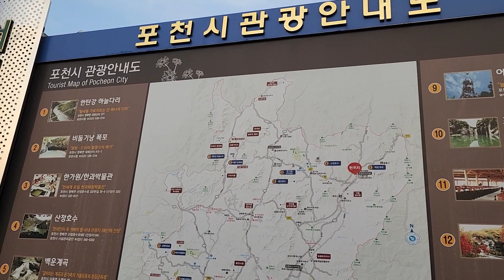KOREAN BARBECUE|Korean Kalbi|Grandmother's Birthday|바비큐 날|할머니 생신